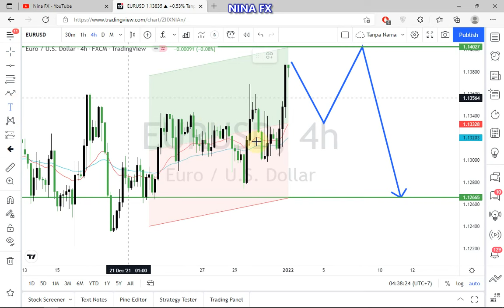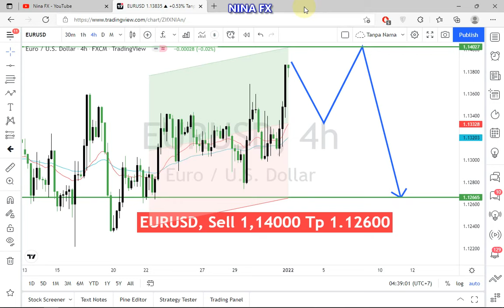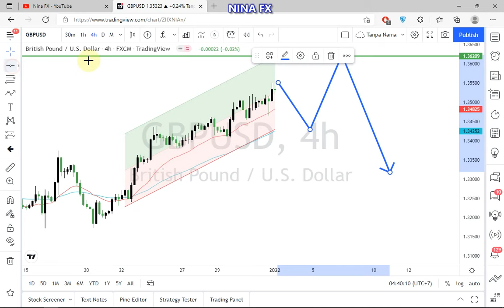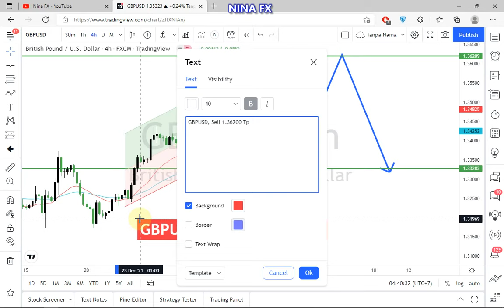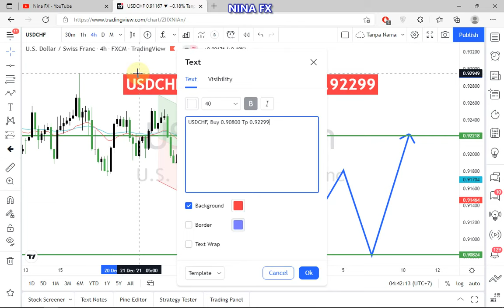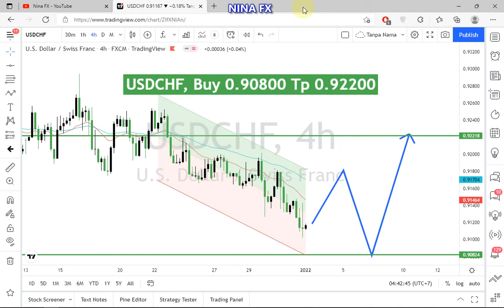FOREX Weekly Technical Analysis for January 3-7, 2021 by Nina Fx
EURUSD, GBPUSD, USDCHF technical analysis on H4 chart,